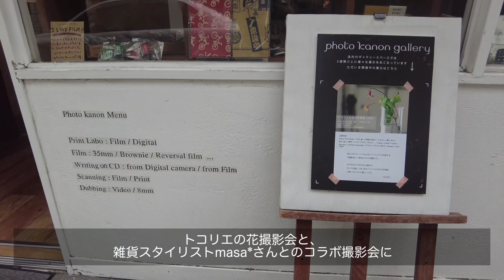「トコリエの花の写真展 vol.3」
【「トコリエの花の写真展 vol.3」7/5(水)まで開催中♪】
フォトカノン戸越銀座店さんにて開催中の「トコリエの花の写真展 vol.3」。
展示の様子と戸越銀座やフォトカノンさんを短い動画でご紹介してます♪

会期　6/23（金）〜7/5（水）※木曜定休
会場　フォトカノン戸越銀座
東京都品川区戸越２丁目１−３
10:00〜20:00
東急池上線戸越銀座駅から徒歩7分
都営浅草線戸越駅から徒歩4分
大井町線戸越公園駅からも歩けます。

‹出展者›
ikumi さん
Emi Kadoi さん
大木 恵 さん
小野﨑 由美子 さん
くるりん さん
菓子 京子 さん
金川 信江 さん
酔狂 さん
ツバキ アキラ さん
平本 仁一 さん
hwayi さん
masa* さん
mami. さん
Mitusko さん
moritani kazusuke さん
ヤマモト サヤカ さん
ゆかり さん
hanato（tocolier）
mimi（tocolier）

写真展の会期も折り返し。
7/5(水)までの開催です。
最終日も20時までの営業です。
皆さまのお越しをお待ちしております♪